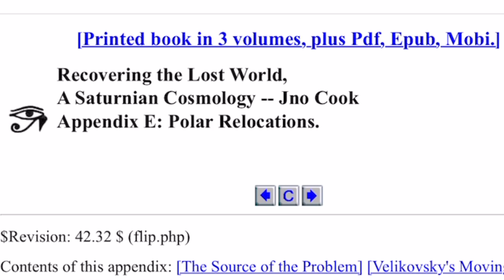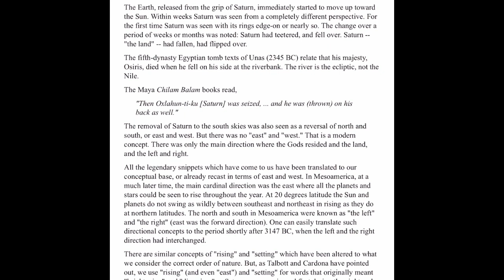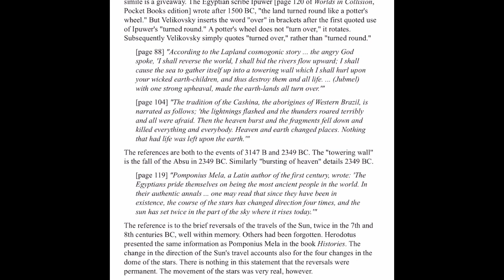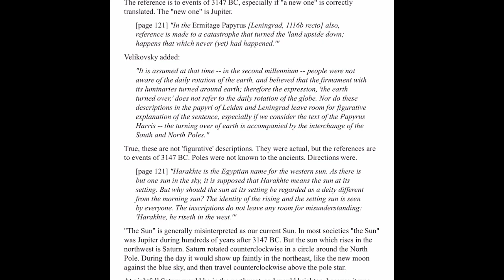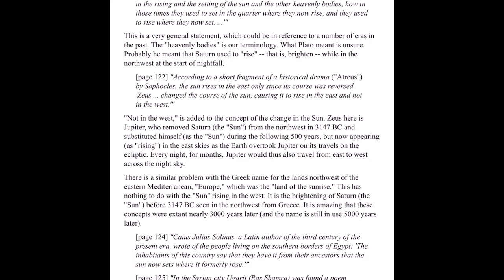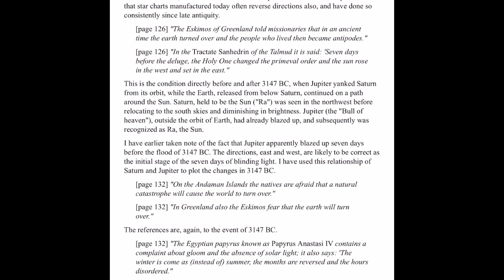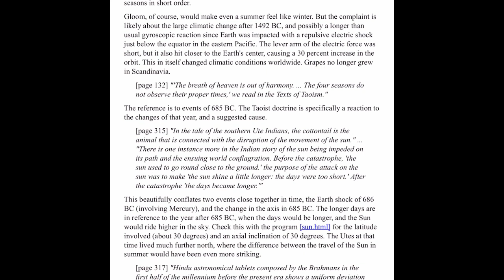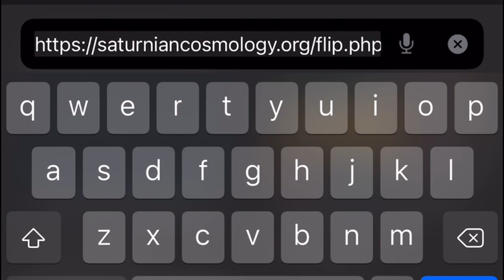The Source of the Problem - Polar Relocations - Saturnian Cosmology by Jno Cook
Written by Jno Cook (pronounced Jon)

Narrated by Electric Universe Eyes